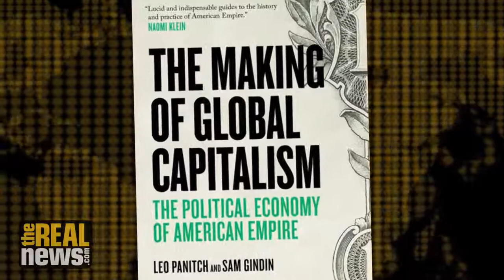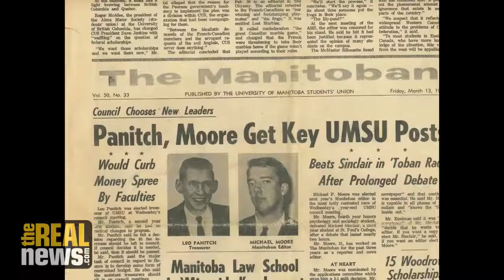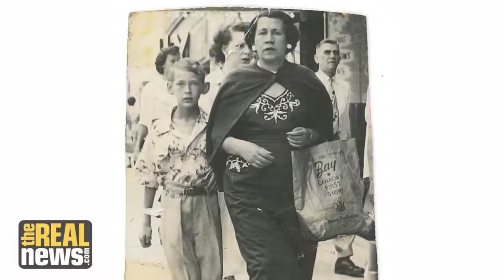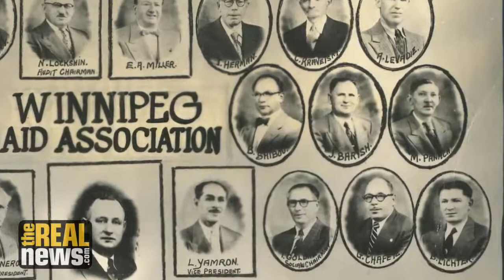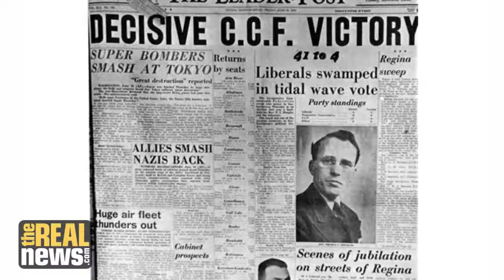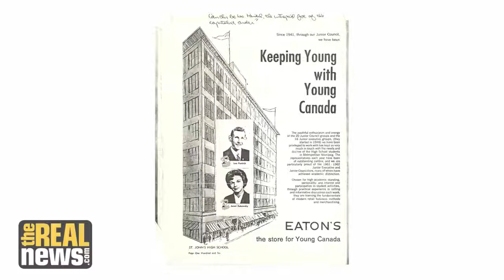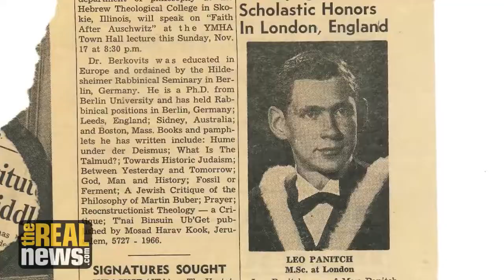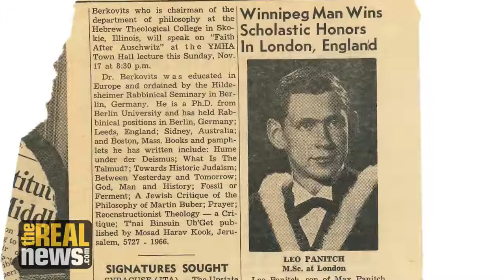I Think I'm a Marxist - Leo Panitch on RAI Pt 2/4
On Reality Asserts Itself, Prof. Leo Panitch says as he became politically active, he concluded that neither the bureaucratic socialism in the Soviet Union or Canadian social-democracy would democratize the economy or the state – with host Paul Jay.  - we can't do this without you.

This is an episode of Reality Asserts Itself, produced March 8, 2018. For more of Paul Jay’s work please